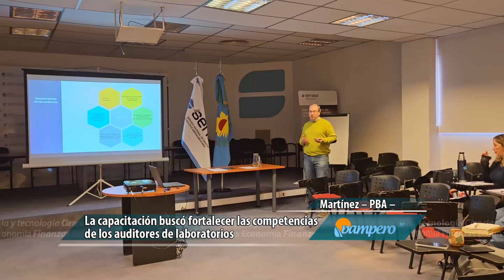Buenas prácticas de laboratorio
SENASA organizó una capacitación sobre buenas prácticas de Laboratorio a la que asistieron auditores de las áreas nacionales y regionales.